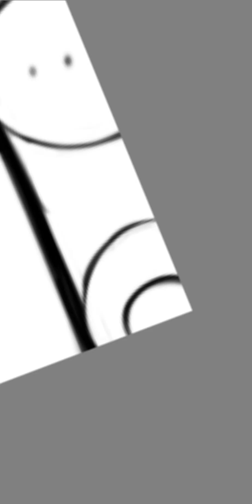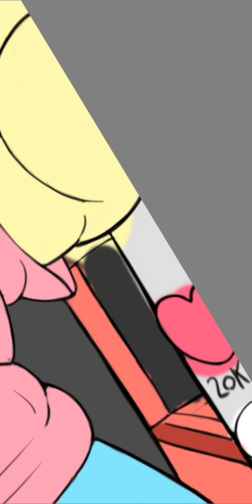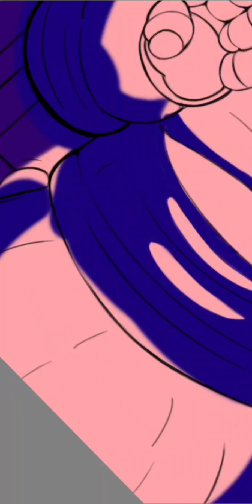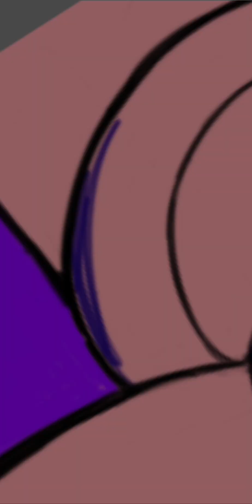doodoo speedpaint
I haven't uploaded anything on this channel, so here is a speedpaint video for my homies watching.

also, please forgive me for what I have drawn. I have that most dogshish ideas to draw. this supposed to be a shitpost.

-credits:
legals woes:fnaf pizzeria simulator
smashing windshield:fnaf pizzeria simulator
minor corrosion of the bizet:fnaf pizzeria simulator

characters:
toy freddy:Scott cawthon

program used:
-auto desk sketch book:
-capcut: